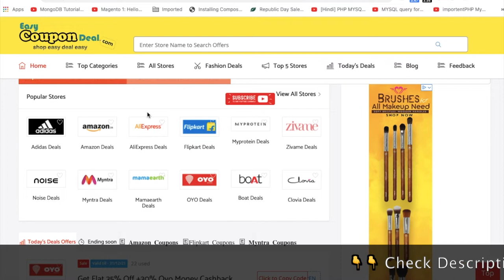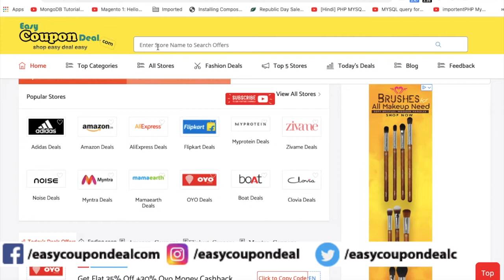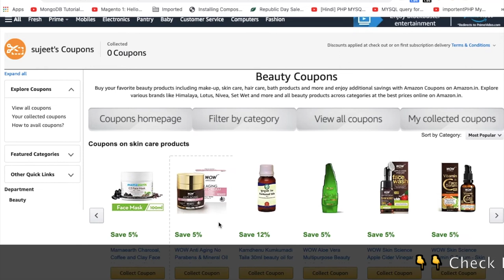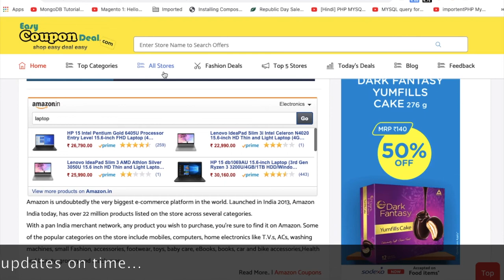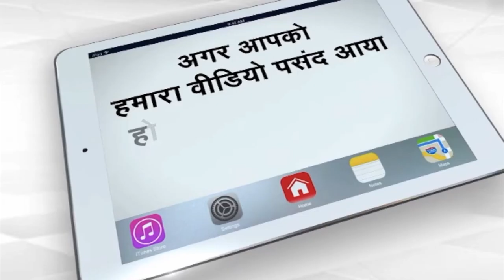✅ Verified Amazon Coupons 🔥 2021 | How Get Discount on Every Shopping on Amazon India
In this Video you can see how to get Amazon Coupons on Every Category-wise Products on Amazon India.Watch full video to see all steps and get more cashback discounts on every shopping .

Amazon Sale
Amazon Gift Card
Amazon Vouchers